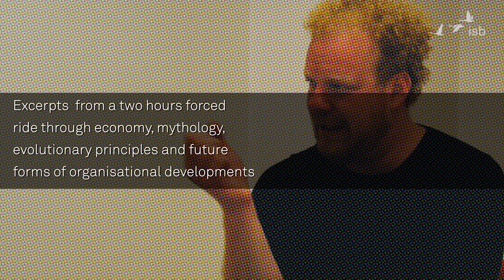Tomáš Sedláček & Bernd Schmid; Trailer: A new narrative of Economy; FRA; 2014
This Trailer outlines the main topics of a talk between Tomáš Sedláček and Bernd Schmid about a new narrative of economy.

They discuss different aspect determining our lives and society, like perception of work- and leisure time; different types of benefits and how they deal with it.

Furthermore, they are searching for examples from which we can learn about how this narrative could be like ... Tomas for example is examining (tales about) ideal societies (e.g. paradise), to find out if we could even imagine them.

The additional material is an attempt to get to more concrete thoughts. If you know Organisations or Projects concerning new ways of economy, please let us know!!!